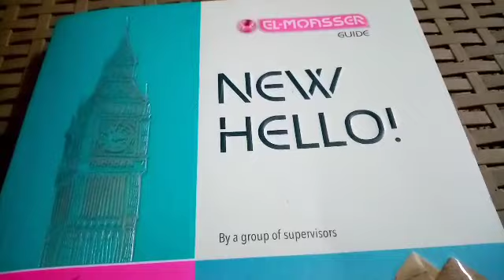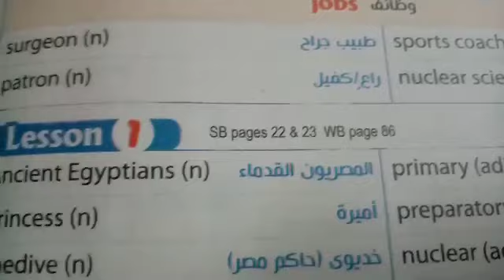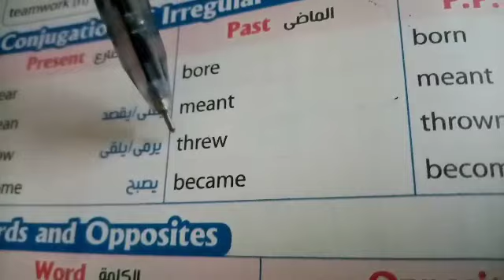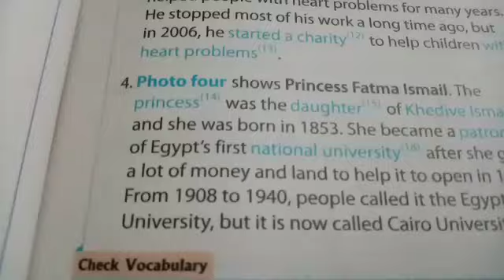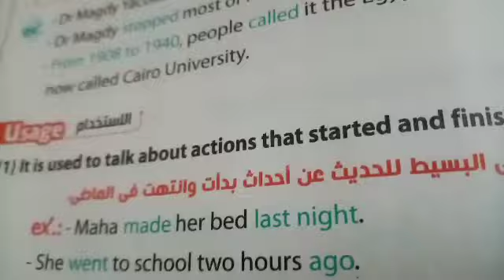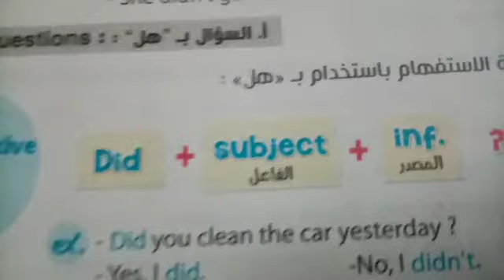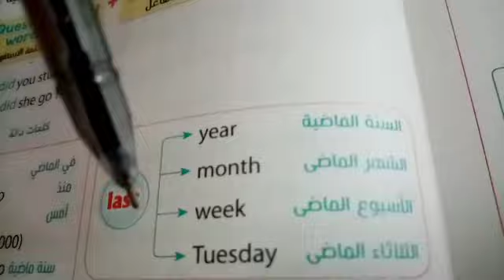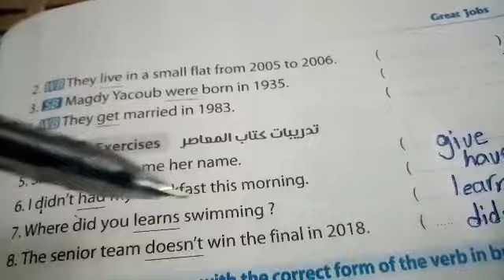كتاب المعاصر لغه انجليزيه للصف الثاني الإعدادي الوحده الثالثه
لغه انجليزيه للصف الثاني الإعدادي الوحده الثالثه